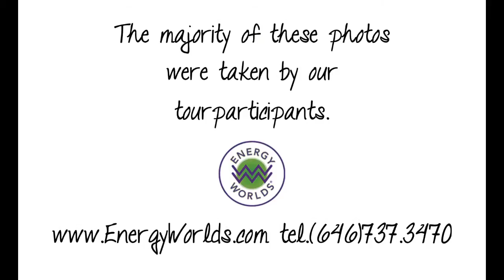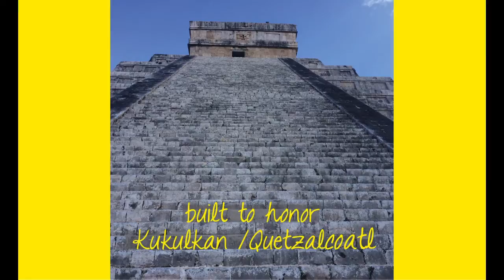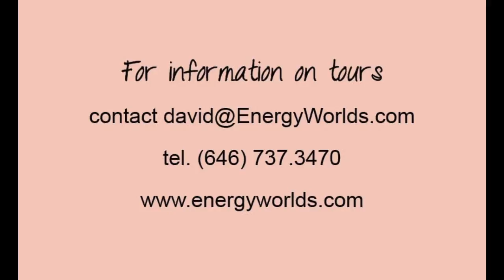Mayan Riviera Mexico Vacation & Adventure with EnergyWorlds Tours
MAYAN RIVIERA, MEXICO
RETREAT & VACATION ADVENTURE
with EnergyWorlds Tours

Relax, recharge, and release stress by connecting to the healing and revitalizing powers of earth, water, air, and fire, and the most potent power of all - the higher energetics of the energy worlds.

Includes:

Transportation from the airport to the hotel.

7 nights accommodation at the Grand Mayan Resort - voted best in Latin America.

Kitchen facilities, in-room balcony, and Wi-Fi.

Use of luxurious resort fitness center, 15 pools, and private beach.

 A private 1-hour personal life consultation with David or Joanna.

5 hours of workshop & instruction with David and Joanna.

Attendance at the famous Mexican Day of the Dead Festival.

With Joanna: exercise classes (incorporating elements of Pilates, Yoga, Aerobics) and guided meditation on the beach.

Use of Brio Spa whirlpool, sauna, and Eucalyptus steam room.

Resort tennis courts.

3 resort sanctuaries: flamingos, crocodiles, sea turtles.

Optional activities include:

Day trip to Chichen Itza with David & Joanna - includes professional guide, a demonstration on how to sensitize your systems to the energies at the Chichen Itza complex, a buffet lunch, a stop at the Spanish township of Valladolid for shopping, a visit to the historic Cathedral of San Gervasio, and dinner at the 16th-century house of a Marquis.

Day trip to the Mayan Temple of Venus complex in Tulum with David & Joanna - includes professional guide, a demonstration on how to sensitize your systems to the energies at the temple complex, and time to enjoy a white sand beach in Tulum. There is an optional 90-minute healing Mayan mud massage followed by an ocean swim that takes place by the beach in Tulum. (This day trip can also include the Mayan Pyramid and temple complex at Coba, depending on the wishes of the participants).

An adventure day: includes ziplining above the jungle, rappelling,  snorkeling in a Cenote (underground pool), and swimming with sea turtles.

Shopping excursion to Playa del Carmen.

Attending a Cirque de Soleil show in the award-winning Cirque de Soleil Theater located at the resort.

Golf on the 18-hole, par 54, Jack Nicklaus-designed resort golf course.

*SPACE IS LIMITED. BOOK NOW TO RESERVE YOUR PLACE TODAY

Not included:
Airfare to Cancun, Mexico.
Room tax (a few dollars a day), tips, and shuttle to the airport.
Personal spa services at The Brio Spa and Spatium Spa.
Meals. Please note these are 17 excellent restaurants within the resort, an on-site convenience store, and access to in-suite cooking facilities.

Testimonials  from Energy Worlds Tours Participants

I have participated in three Energy Worlds tours to Mexico and have had an amazing and wonderful experience each time. These journeys have become a treasured experience for me.
Karen Cetinkaya, New York, USA

I thought it would be particularly interesting to visit and experience the Maya ruins through the EnergyWorld’s perspective.  Indeed it was that and so much more!
Linda Hann, Toronto, Canada

My best vacation yet!  The resort was excellent, the historic site visits chosen and tours were memorable, and playing the resort’s Jack Nicklaus designed course was a lot of fun!
Gene H., Toronto, Canada

Thank you David and Joanna for such a special week in Mexico with so many firsts and new experiences like snorkeling in the clear seas. Wow! The facilities were way beyond my expectations. Chichen Itza really is one of the seven wonders and awesomely so. Another wow!
Robert Naghi, United Kingdom

My trip to Mexico with David and Joanna truly recharged my soul, bringing me back feeling renewed, relaxed, and connected. I look forward to next year! Thank you so much David and Joanna for putting together such magic!”
Alison Goudreault, New York, USA

You both succeeded in providing us with a brilliant hotel with spa and wonderful entertainment. The day trips to the ancient temples were so mythical and magical experience. Thank you for all you have done. The hour consultation with Joanna was a memorable experience - one that I will never forget.
Heather M, United Kingdom

You and Joanna beautifully combined a fantastic week of adventure, energy work, with plenty of time for reflection and connection with a wonderful group of people, all at a top-notch resort with amazing amenities. I am already looking forward to next year.
Suzanne Caesar, New York, USA

I want to thank you for the extraordinary time in Mexico recently. I experienced many personal discoveries there and continue to work with them still.  I look forward to the next event.
P.L., Toronto, Canada